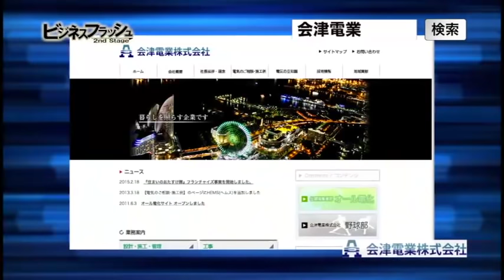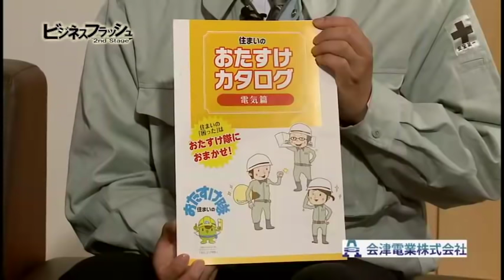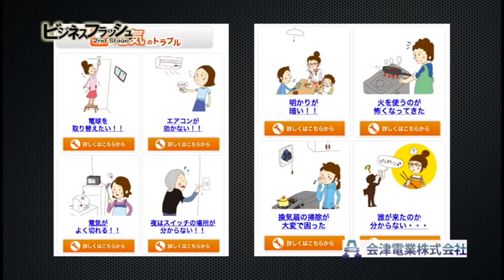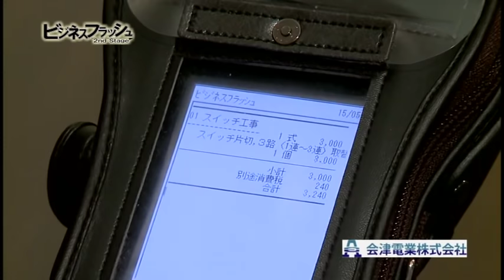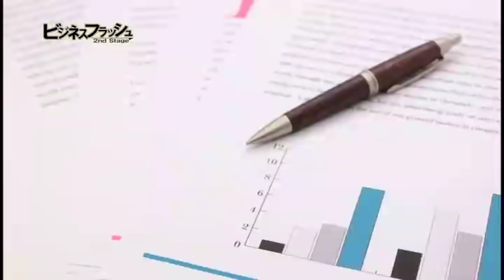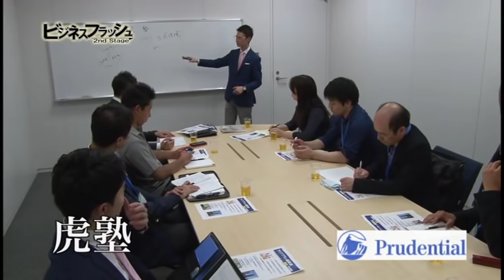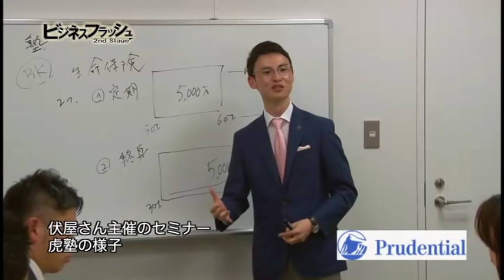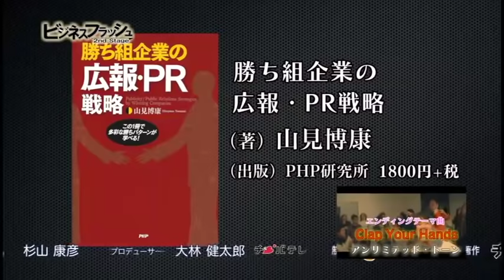ビジネスフラッシュ 2ndStage～企業が輝くとき～（会津電業、プルデンシャル生命保険）